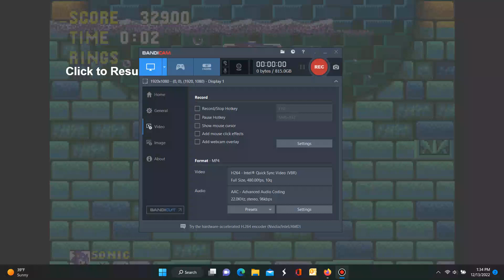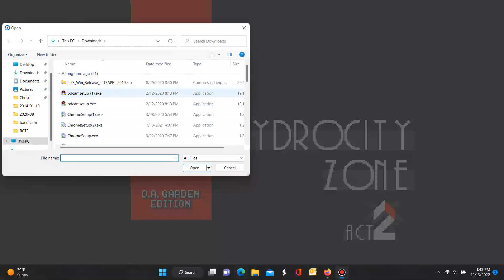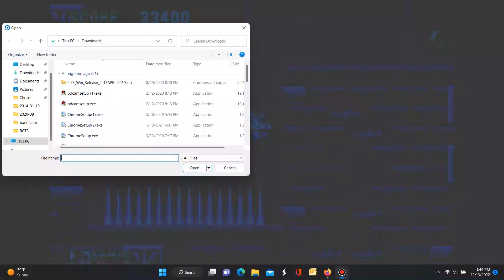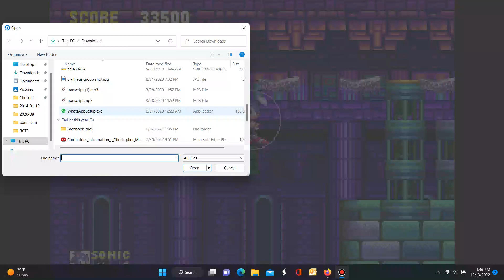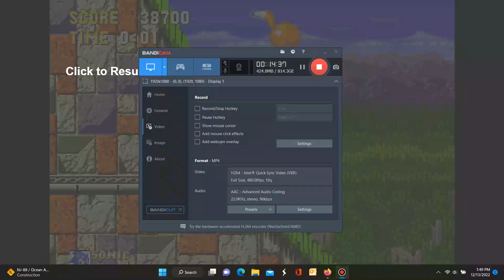Sonic 3 & Knuckles Garden Edition. Part 2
Got through act 2 of Hydrocity Zone and act 1 of Marble Garden Zone. Those 2 stages weren't that hard